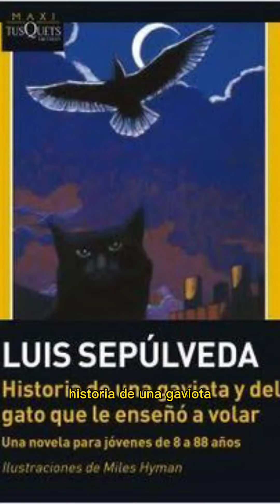Libro 43 | Historia de una gaviota y el gato que le enseñó a volar de Luis Sepúlveda